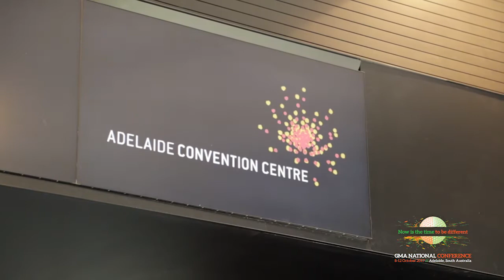2017 GMA National Conference - Welcome Video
Welcome to Adelaide for the 2017 GMA National Conference, being held at the Adelaide Convention Centre from 8th to 12th October 2017.